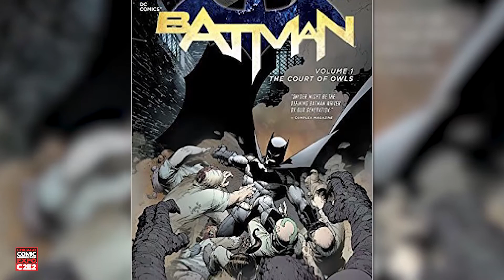Scott Snyder and Greg Capullo interview at C2E2 2016 by ComicsVerse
Greg Capullo and Scott Snyder have both left their mark on the comics industry. They've just finished up their run on BATMAN as a part of DC's company-wide relaunch of titles in The New 52. The duo has greatly influenced the modern perception of the character and introduced great BATMAN stories such as THE COURT OF OWLS and the DEATH OF THE FAMILY. Individually, they're also very accomplished. Snyder has been a huge pillar for DC. In addition to his work with Capullo on BATMAN, he has written for FLASHPOINT: PROJECT SUPERMAN and DETECTIVE COMICS. He is still working on his creator-owned project AMERICAN VAMPIRE with Vertigo. The series won an Eisner Award and a Harvey Award for the Best New Series category.

Capullo is perhaps best known for his work on Todd McFarlane's SPAWN. His other notable works include QUASAR, X-FORCE, and ANGELA. He has also done album art for various metal albums, including The Wrong Side of Heaven and the Righteous Side of Hell, Volume 1 and The Wrong Side of Heaven and the Righteous Side of Hell, Volume 2 by Five Finger Death Punch. He is also known for his work on horror comics and his own series, THE CREECH. His attention to detail and gritty intensity make his art instantly recognizable to any seasoned comics reader. Their booth at C2E2 was easily the most crowded with fans. I was shocked we were able to get even one of these people, let alone the opportunity to interview them as a team. It was the first time I'd interviewed a creative team, and I had a lot of fun doing it. Their work has redefined BATMAN for contemporary times. I talked with the legendary creative team about their impact on Batman as a character, their creative process, and what stories they like telling best.